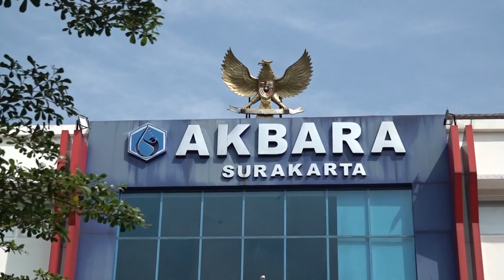Kampus Politeknik Akbara Surakarta, Cetak Generasi Tanggap Bencana